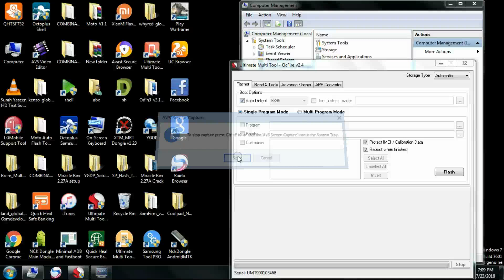oppo screen lock frp lock oppo account remove one click by umt